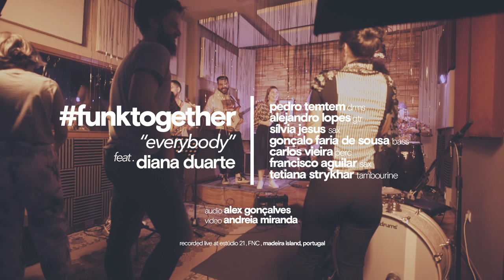FUNKTOGETHER /// Everybody FEAT. Diana Duarte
Pedro Temtem - drms
Alejandro Lopes - gtr / composer
Gonçalo Faria de Sousa - bass / composer
Sílvia Jesus - sax
Carlos Vieira - perc
Francisco Aguilar - sax / horn arranger
Tetiana Strykhar - tambourine
Diana Duarte - vox
Alex Gonçalves - mixing and engineering
Andreia Miranda - video